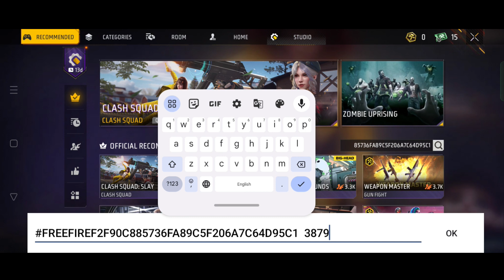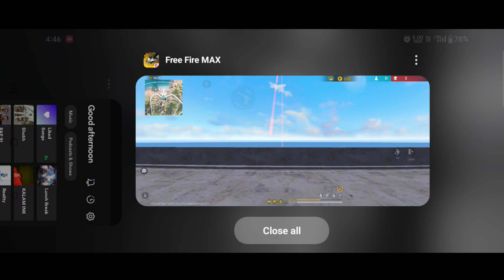Monster charector bug 😱 Top 5 Bug Garena Free fire